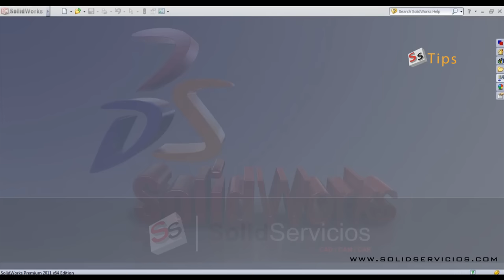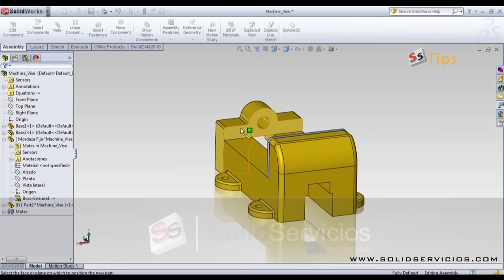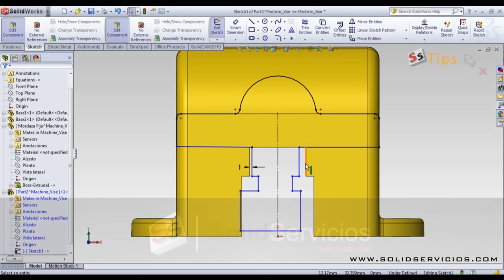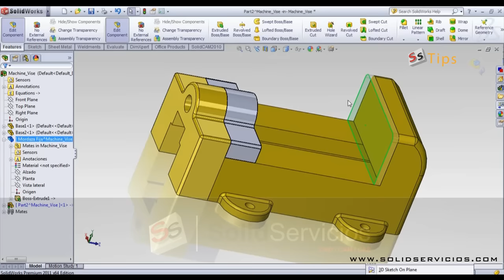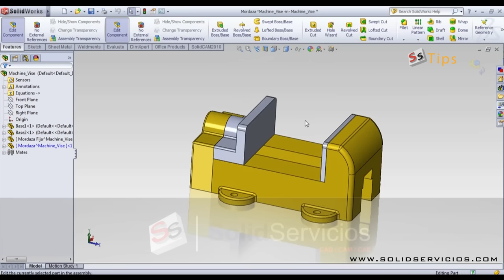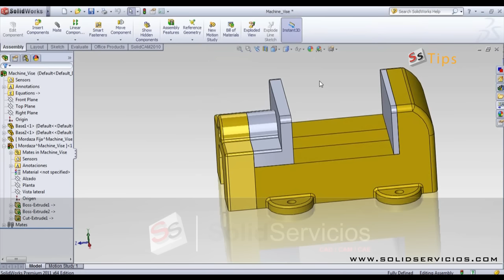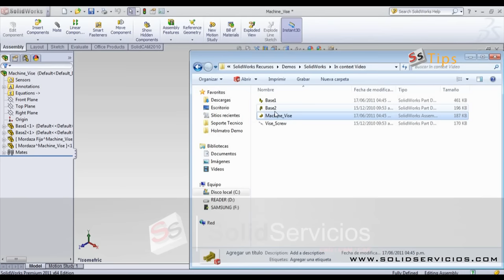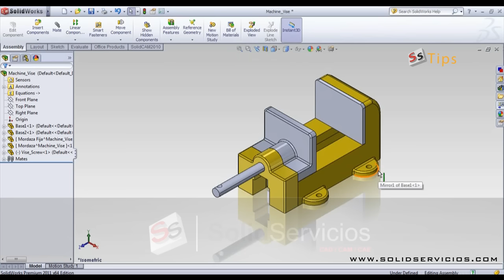SOLIDWORKS TUTORIAL ➤ Ensambles Descendentes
Diseño descendente
En el diseño descendente de ensamblajes, una o más operaciones de una pieza se definen mediante un elemento del ensamblaje, como por ejemplo un croquis de diseño o la geometría de otra pieza.

SolidServicios el representante de SOLIDWORKS en México